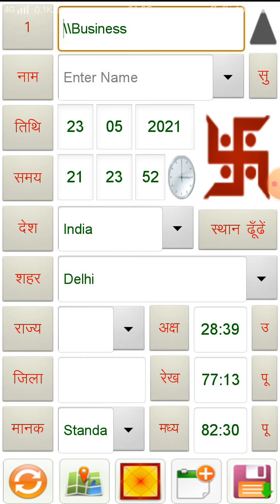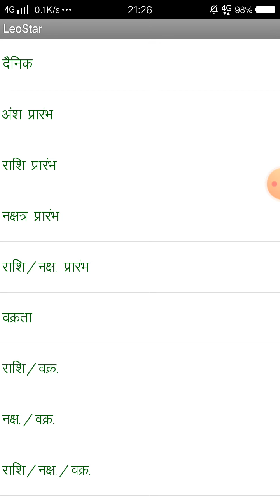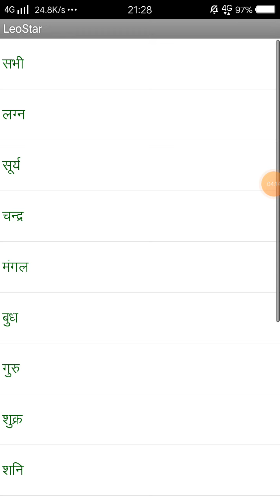singh rashi 004 ,libra ,aries ,gemini capricorn and leo, leo ,leo and libra, leo today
singh rashi ,libra ,aries ,gemini capricorn and leo, leo ,leo and libra, leo today